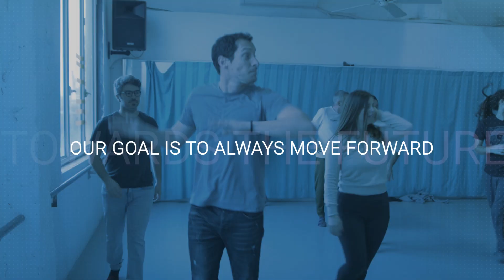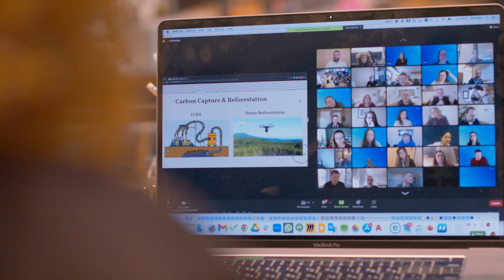Powerdays 2023 | Predicting a Better Future With the Augury Team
We moved, painted, climbed, collaborated, and more during Augury Powerdays this year.

Wondering what Powerdays at Augury entail? It's when we meet as a company to align our efforts toward a shared vision and mission. This year, we focused our activities on imagining the future impact of AI and Augury technology on our society, environment, and ecosystem.

Join the Augury community on social